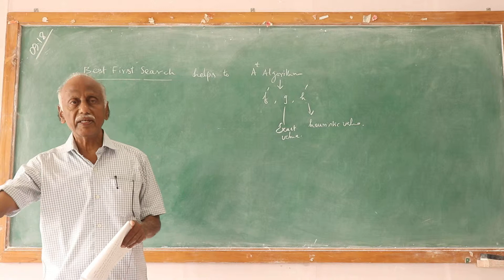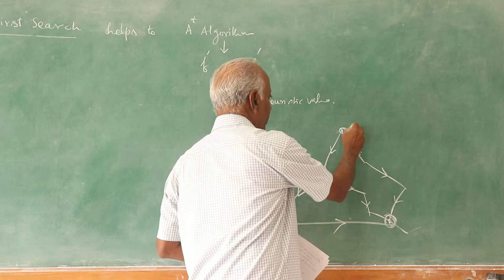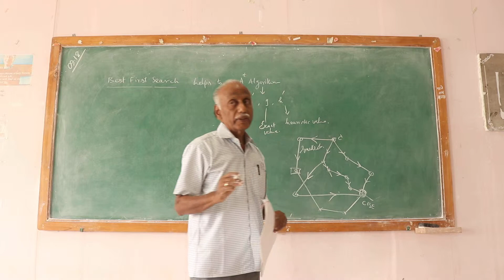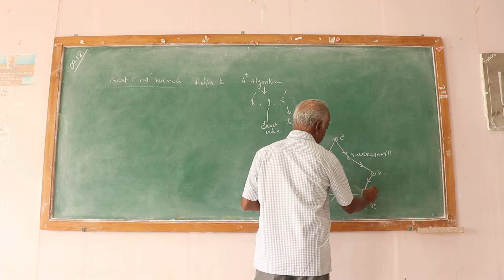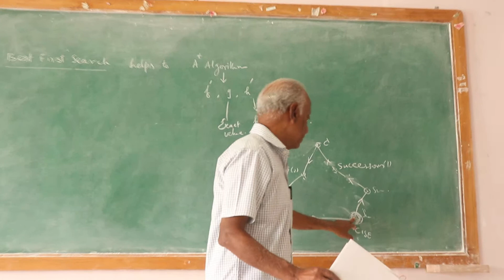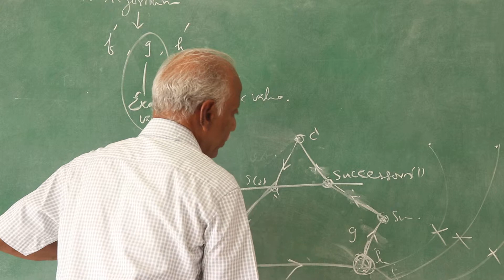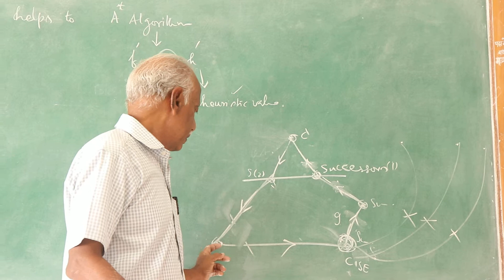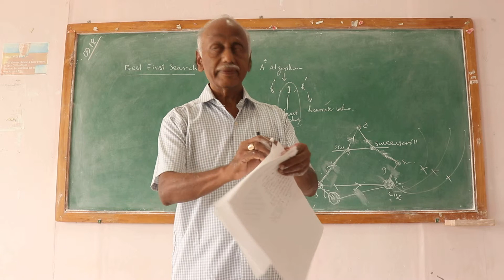AVIT CSE adjunct lecturer video – 11 Dr. Pandurangan